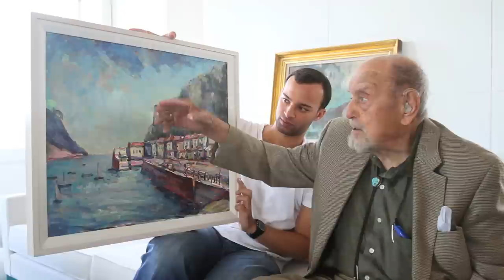Artist Harold Rotenberg talks about his paintings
Boston Herald staff photographer John Wilcox and reporter Tenley Woodman meet with 105 year old impressionist artist Harold Rotenberg in Boston as he prepares for a showing of his work in Rockport, Massachusetts.